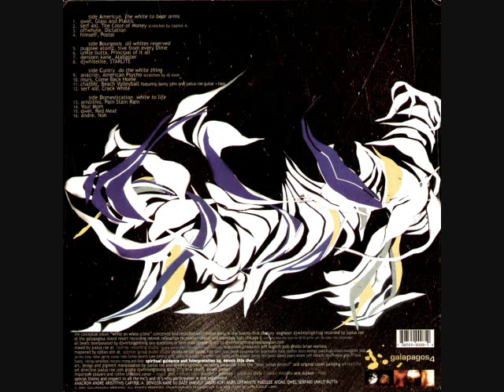(07) pugslee atomz, 5ive from every Dime